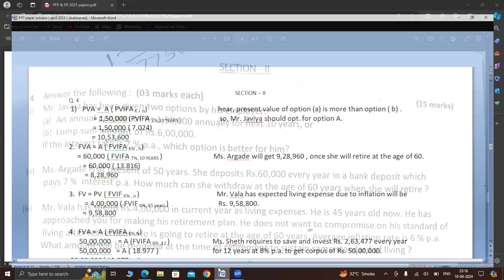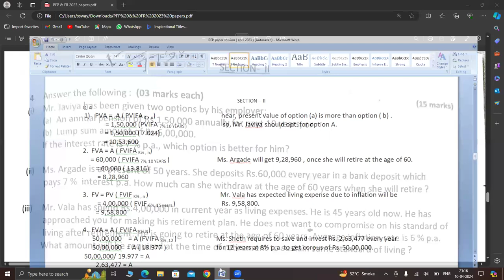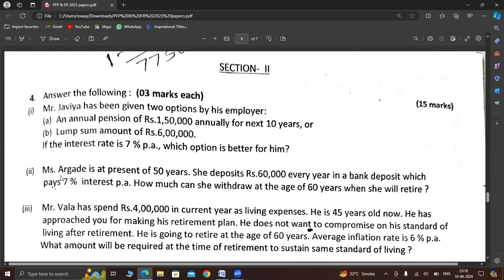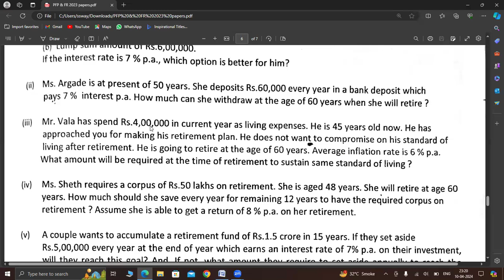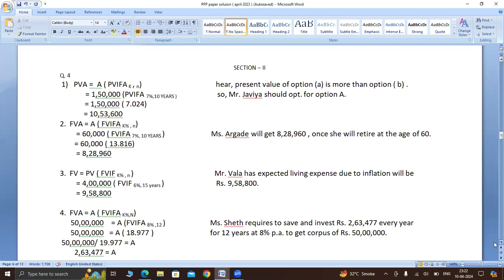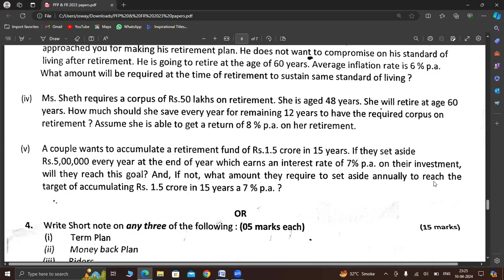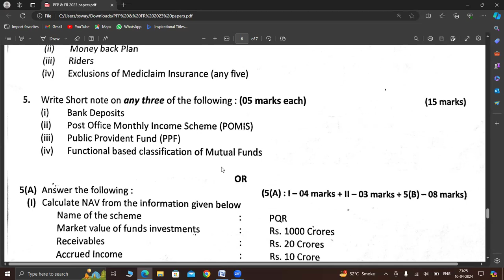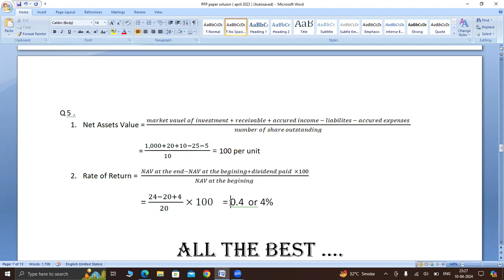PERSONAL FINANCE AND PLANING : APRIL 2023 PAPER SOLUTION - PART 2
PERSONAL FINANCE AND PLANING
SEM 6
T.Y BCOM
MSU BARODA

-𝟵𝟴𝟮𝟱𝟬𝟯𝟰𝟳𝟵𝟵
-𝟵𝟱𝟭𝟬𝟳𝟲𝟲𝟭𝟰𝟮